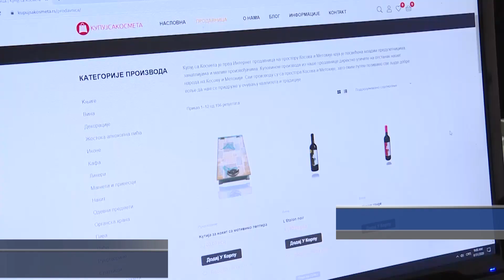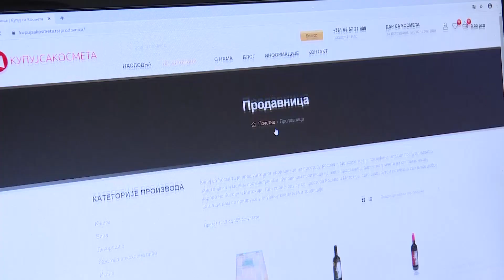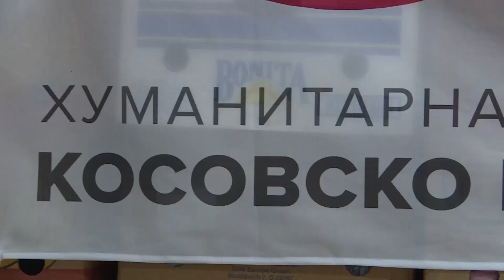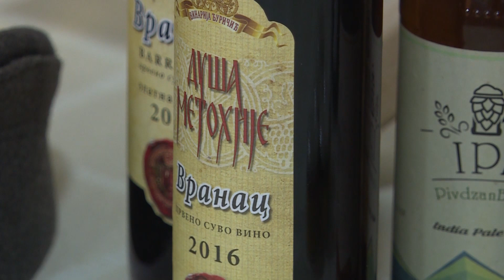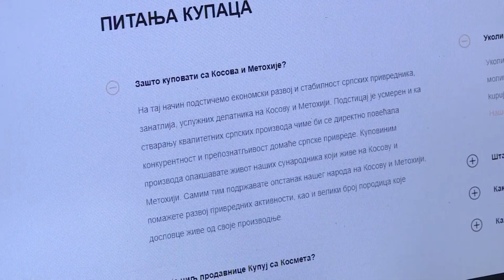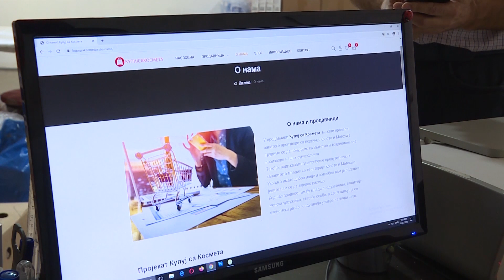Kupuj sa Kosmeta